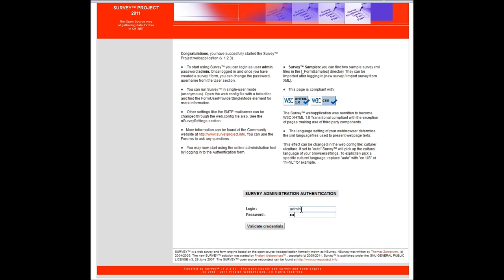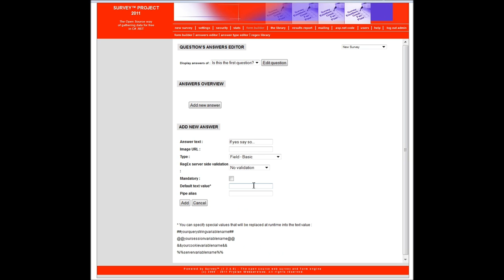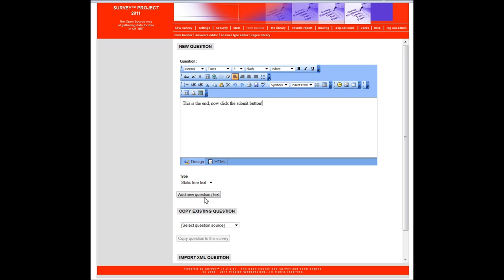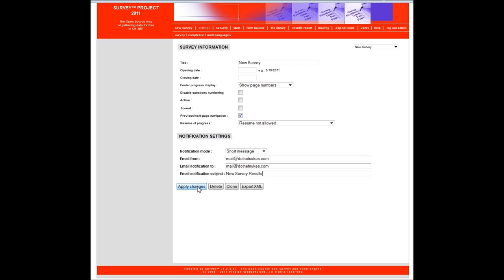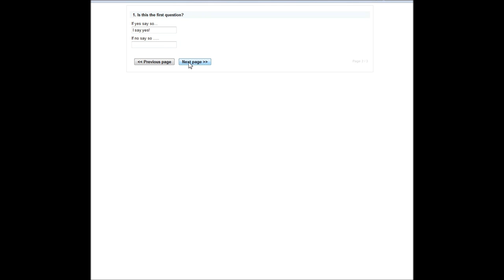Survey™ Project - How To Create a New Survey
Survey™ Project Instruction Movies
How To. (1) Create a New Survey